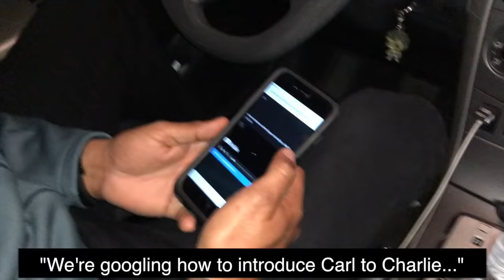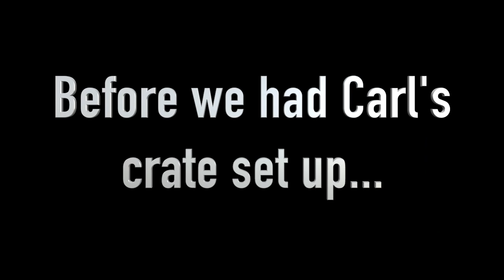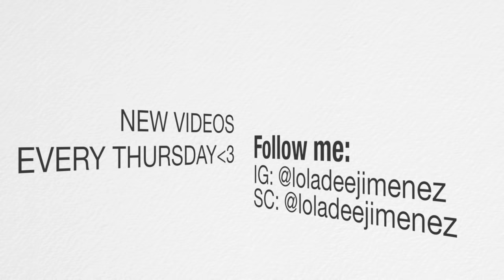Meet Our Blue Frenchie | Bringing Puppy Home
Hey guyssssss guess what?! We got a new puppy!! Ahhh I'm so in love with him. I know this video is unrelated to all my previous videos, I'm going to make a separate channel just for Charlie and Carl where I post Carl's daily training, Charlie's craziness, just the overall shenanigans they get into every day. I'm debating between a Zaful swimwear haul or a Lululemon comparison video. Let me know :)

MY STUFF
Vlogging Camera
Ring Light
Phone Tripod

Unless stated in the video, nothing is sponsored or a paid advertisement. All opinions are my own. Sometimes companies will kindly gift products, but this does not mean I have to review a product as favorable. Your support is very much appreciated!! Thank you so much.

My name is Dee. Peanut butter is my secret lover & my husband is totally okay with that. I have been eating a ketogenic diet for 3 years. I’m a carb addict which is why keto works so well for me. My go to foods pre-keto were: cereal, froyo, tacos, and just bread in general. I’m also currently prepping for my first bikini class bodybuilding show.

👻SC: @loladeejimenez